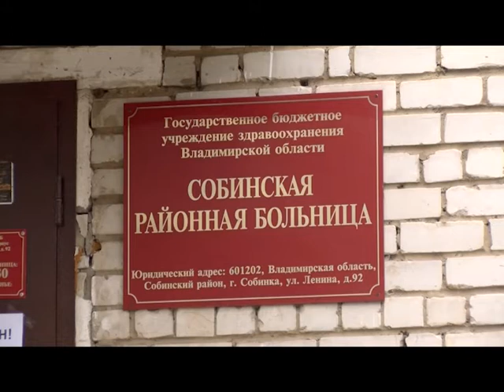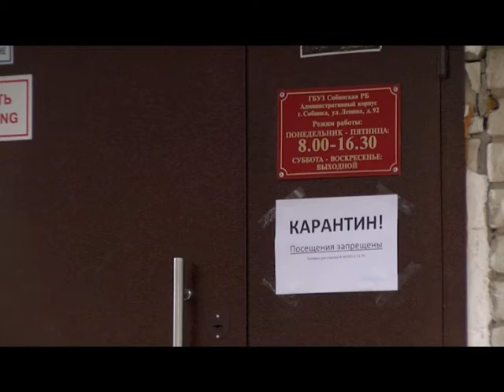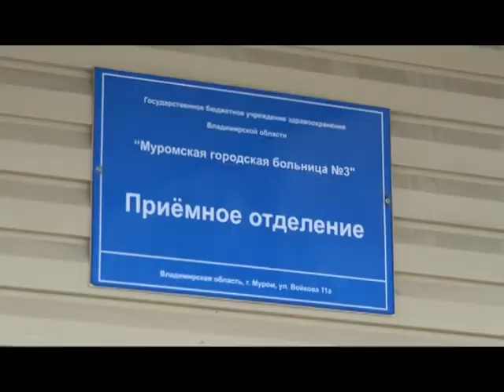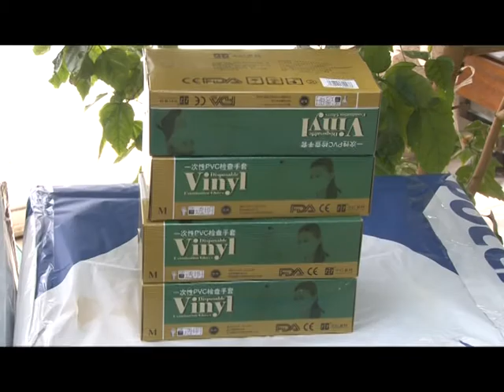Роман КАВИНОВ, заместитель Председателя Законодательного Собрания Владимирской области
Заместитель Председателя Законодательного Собрания Владимирской области Роман КАВИНОВ: «Сегодня мы должны действовать сообща!».